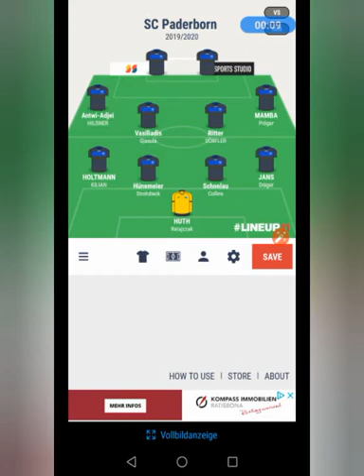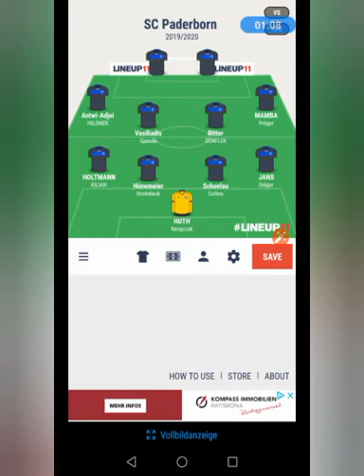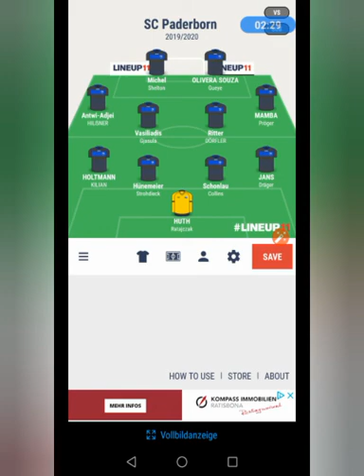Kaderanalyse SC Paderborn 2019/2020